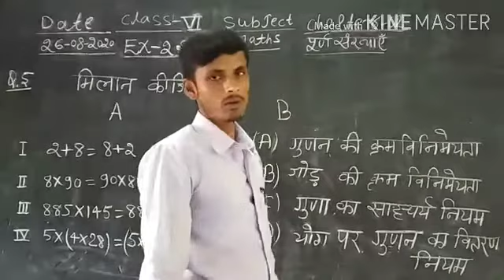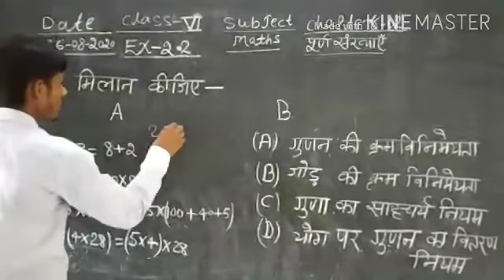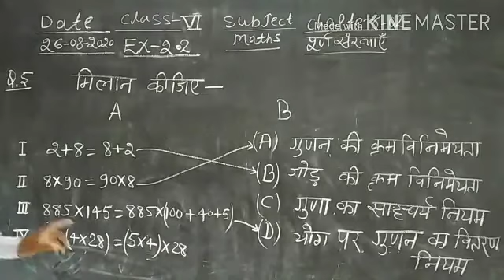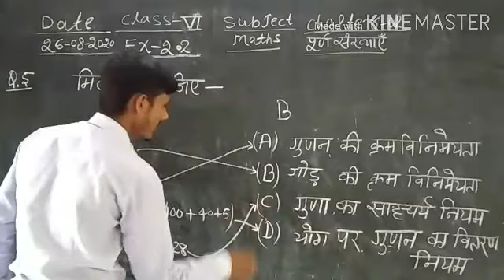Class 6th Sub Maths Ex- 2.2 ka q.no ,5,